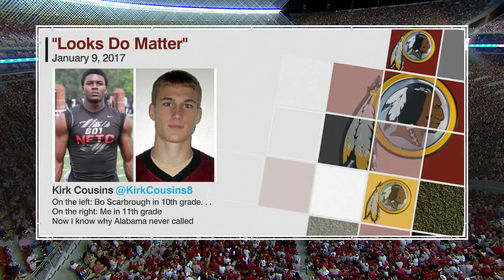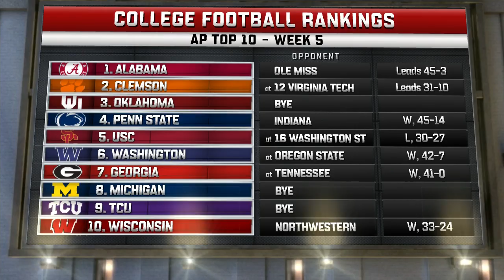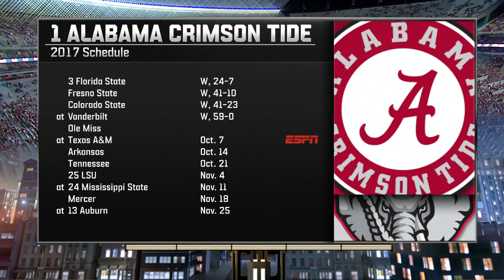2017 Ole Miss vs. #1 Alabama (HD)